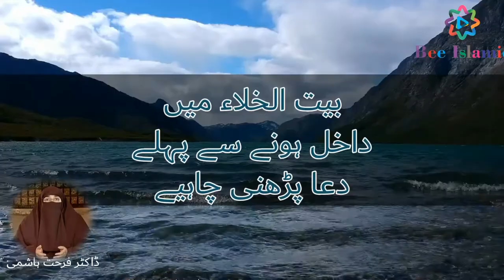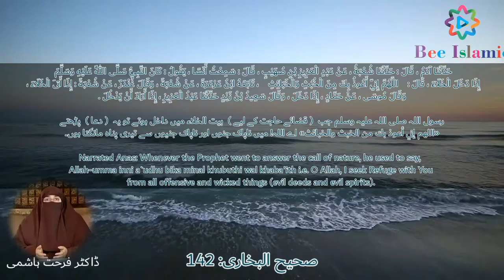Washroom ki Duaen | Baitul-Khala mein Jutay utar k jana | Dr Farhat Hashmi | Bee Islamic Official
Urdu - Hindi – Arabic - English 2021 in - HD - Quality

BEE ISLAMIC OFFICIAL team aims to provide best and real knowledge of Islam and resolve your issues for your direct approach of questions with famous and well reputed religious islamic scholars, preachers and public scholars of modern era. Bee Islamic Official Doing Exclusive | Relevant | Gripping reminders, to help you live your life purposefully and happily. This is the Official YouTube Channel deal by Bee Islamic Official Team and is running as a project of Dani Bee Group.
Website name: Internet Archive
Topic:- BJ-DB
Voice:-  AJ-ZT
Edited:- Bee Islamic Official Team